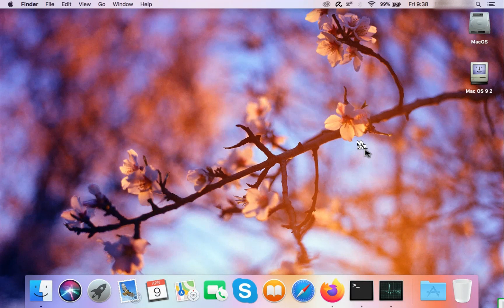Cute Virtual Cat Plays on macOS High Sierra Desktop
Desktop cat Neko plays on the macOS High Sierra (10.14) desktop. After waking up from a cat nap, chases the mouse cursor around a few times,  then time for another nap. All in a full day's work.